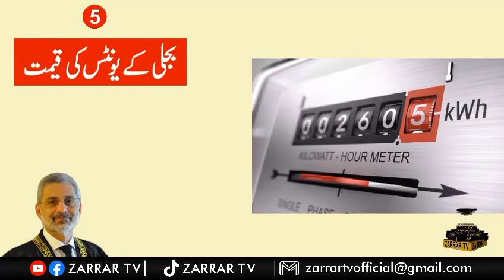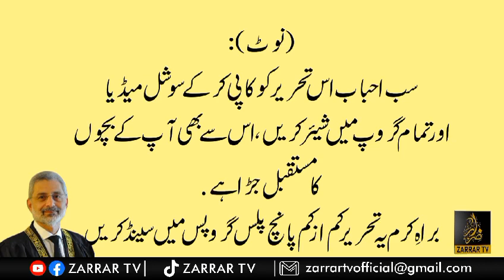plz complete hidayat suney aur kam se kam 5 log ko share karen shukriya